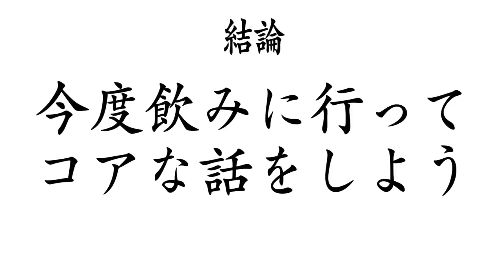【大食い】コラボしてラーメン食べたら面白過ぎて食べてるどころじゃなかった【大胃王】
今回はおうち麺TV.さんとのコラボ動画！
お作りいただいた２種とも麺もつけ汁もめちゃくちゃ旨いんだけど…
何よりお話が楽し過ぎてそれどころじゃありませんでしたw